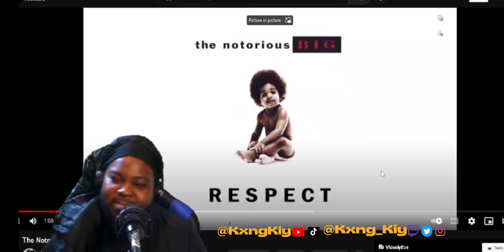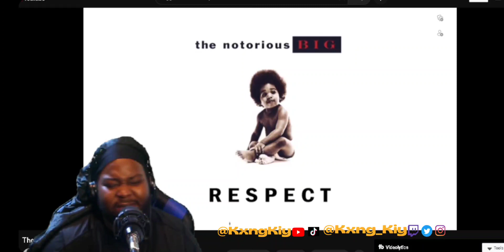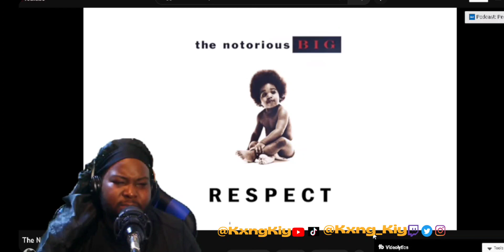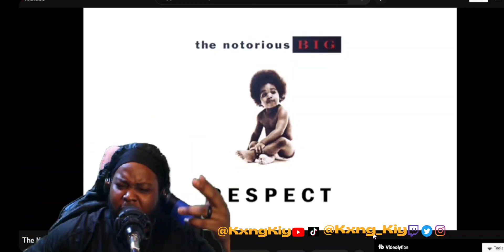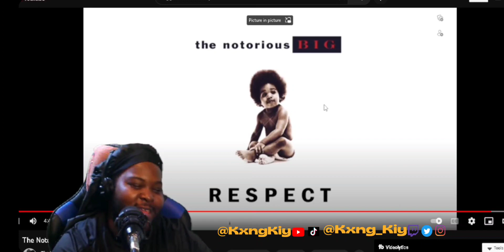Reaction | The Notorious B.I.G - Respect